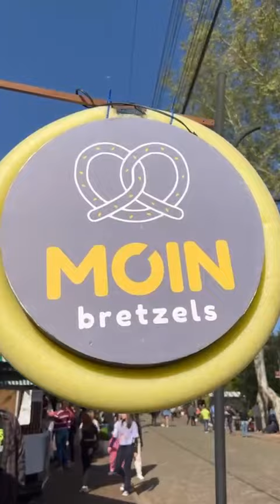Vc gosta de Pretzel?😋